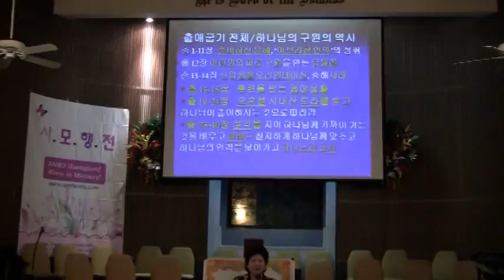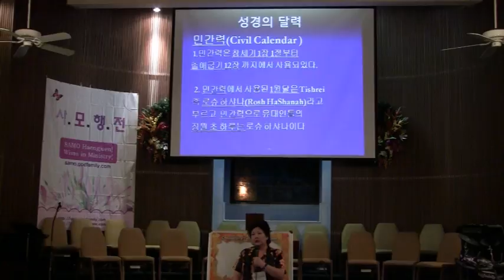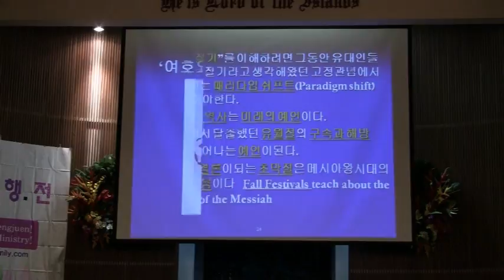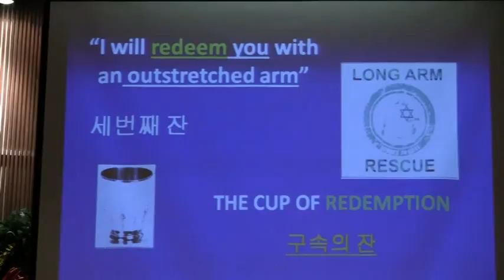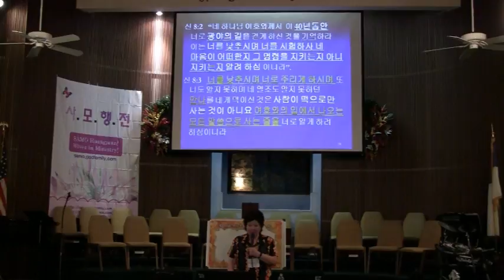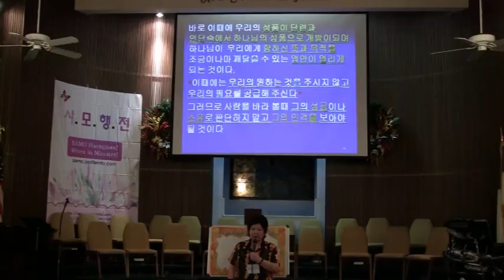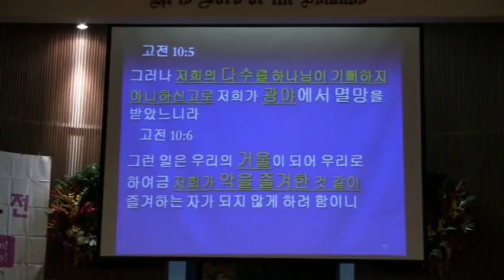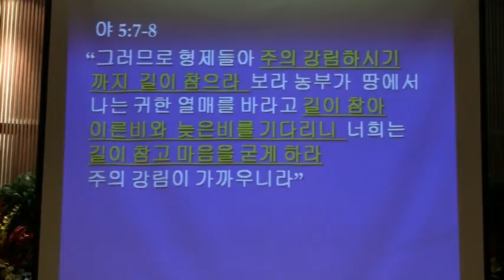12 하나님의 대로를 수축하라 전명자목사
하나님의 경륜
1. 예슈아의 절기 “The Feast of YESHUA” -강추!!!
2. 히브리뿌리 회복 “Restoration of Hebraic Roots” -강추!!!
3. 토라신앙의 아름다움 “The Beauty of Torah Life” -강추!!!
4. 메시아의 그림자 “The Shadow of Messiah” -강추!!!
5. 쉬마 이스라엘 “Shema Israel” -강추!!!
6. 그림으로 본 계시록 “Picture Explanation of the book of Revelation”
7. 히브리뿌리 요한 계시록(상) Hebraic Roots “Revelation” (Part I)
8. 히브리뿌리 요한계시록 (하) Hebraic Roots “Revelation” (Part II)
9. 요한복음 강해 (상중하 합본) “The Book of John(Yochanan)”(Part I,II,III) ($40)
10. 이스라엘 론 “Israelology”
11. 히브리뿌리 101 “Hebraic Roots 101” 강추!!!
12. 토라에 계시된 예슈아 Hebraic Roots “Yeshua in the Torah” 초강추!!!
13. 히브리관점 종말론 (상) Hebraic Roots “Eschatology” (Part I)
14. 히브리관점 종말론 (하) Hebraic Roots “Eschatology” (Part II)
15. 모세5경토라:창 세기(Genesis)강해 (B'reisheet בראשית 베레이쉬트-태초에)
16. 모세5경토라: 출애굽기(Exodus)강해 (SHEMOT שמות-슈모트-이름)
17. 모세 5경토라: 레위기(Leviticus) 강해 (Vayikra ויקרא 바이크라-부르시고)
18. 모세5경토라: 민수기(Numbers)강해 (Barmidbar바미드바-민수기)
19. 모세5경토라: 신명기(Deuteronomy)강해 (Devarim דברים 데바림-신명기)
*20. 신간 New!!! "히브리뿌리 관점 토라해석" Hebrew Roots View on Torah ($ 60) 417페이지 2년동안 토라포션 모음중에서 가장 중요한 주제를 히브리뿌리관점으로 풀이한 히브리뿌리 백과사전 -기독교인이면 꼭 읽어야 할 중요한 책입니다
*21. New!!! 신간 " 예슈아의 아슈레이 팔복" Yeshua's Shemini אשרי Ashrei($ 40) - 초강추!!!
*22. New!!! 신간 "말키쩨덱 로얄 토라 레위기 Vyikra Malkitzedeck Royal Torah ($40)-초강추!!!
1. 토라에 비친 예슈아의 신부(쿰란출판사 500페지) “The Bride of Yeshua in the Torah” 강추!!!
2. 하나님의 경륜 Hebraic Rts “The Stewardship of God”
3. 찬양과 경배의 영적 능력 Hebraic Rts “The Power of Praise and Worship”
4. 히브리어 창세기 토라포션 Sefer B'reisheet" Studying the Hebrew Alefbet through the Torah Portions of Genesis
5. 7일 창조와 하나님의 7곱영 “7 Days Creation & 7 Spirits of God” ( $40) 강추!!!
6. 히브리뿌리 성막론(미쉬칸) “Hebraic Rts “Tabernacle(Mishkan)” ( $40) 강추!!!
7 . 히브리어 기초 개정판 “Hebrew Language Basics” ($40)-품절
*8. New!!! 신간 "토라의 언어 히브리어" "Hebrew Letters of Torah" ($50)- 초강추!!!